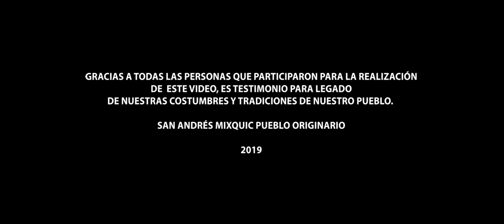Solemne Misa de Jubileo, barrio San Bartolomé 2019.